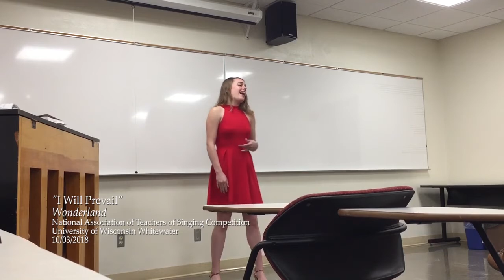Isabel Wollermann - High School Highlights Reel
A collection of chronological clips from my four years at Monona Grove High School!